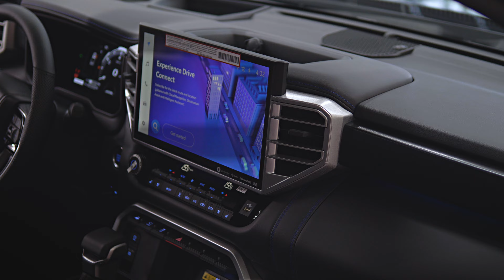2024 Toyota Tundra Platinum Overview